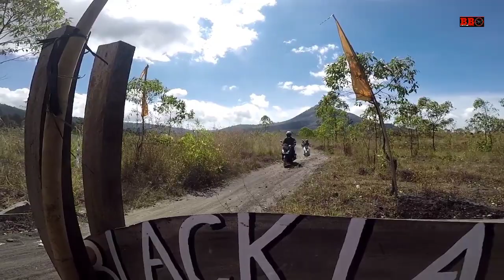Detik detik Yamaha Nmax 2020 melawan Nmax adventure - milik bos Belong Kliki di Trek Black lava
Yamaha nmax 2020 melawan yamaha nmax adventure milik bos Belong kliki di Trek Black lava,kintamani.